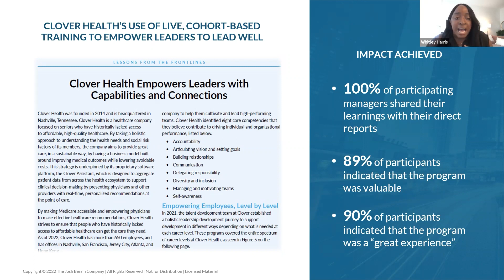Shorts - Hone is an extension of your learning team